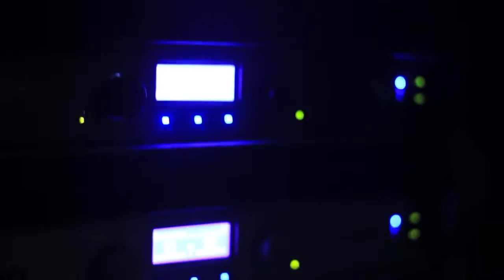Pastor Thabiti Anyabwile: How BET & Islam showed him to Christ | Wade-O Radio Backstage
Pastor Thabiti Anyabwile sits down with DJ Wade-O at Legacy Conference 2015 and shares his thoughts on what he is seeing in the culture of black people in the inner city,  as well as his very interesting story of how he went from being a Muslim, to an agnostic, to knowing Christ as his savior.

Executive Produced by DJ Wade-O
Directed by: JBTZ XCLSV
Footage Shot By Seb Young & JBTZ XCLSV
Video Edited by Craig Walkine
Audio Edited by Daniel Cody
Graphic Design by JBTZ XCLSV
Motion Graphics by Mwendo LLC